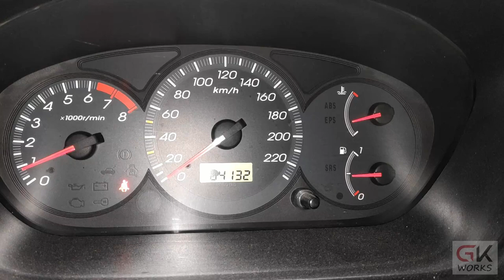Honda Civic 2001-2005 Detailed Oil And Filter Change l EP1 EU7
In this video we are going to change oil and oil filter on 7th generation Honda Civic with D14Z6 engine. This 90 HP (66 kW) engine was found on 2001–2005 Honda Civic 1.4 LS (European market: EP1, EU4, EU7, ES4 fl, ES6).
Oil capacity is 3.2 liters and viscosity is 5w-30 but you also can use 5w-40, 10w-40 depending on your climate.